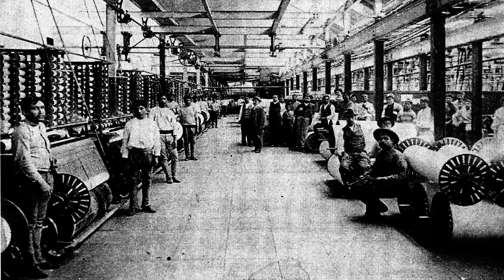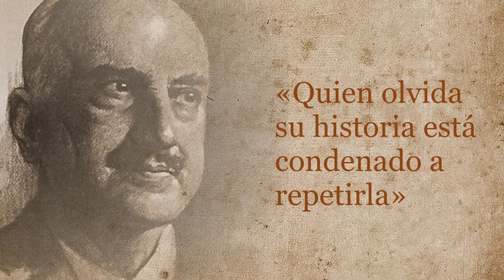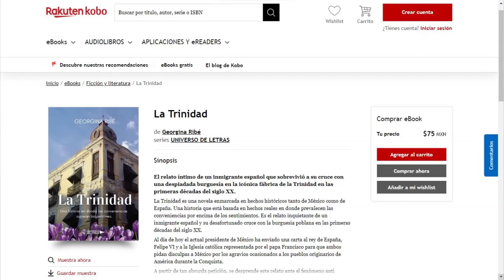RESEÑA: La Trinidad de Georgina Ribé (con Juan Manuel Pérez García)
Novela cuya trama ocurre en el México posrevolucionario y donde se desarrollan complejas pasiones; además de presentar fuertes elementos históricos, sociales y de denuncia.

¡Compartir y dar me gusta es el mejor regalo que me puedes hacer!